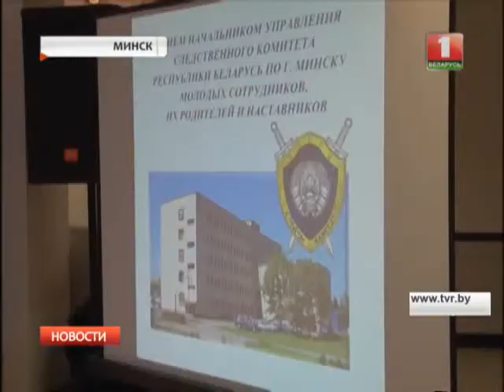Лучшие молодые офицеры Следственного комитета Беларуси